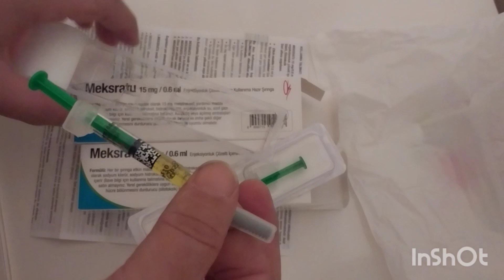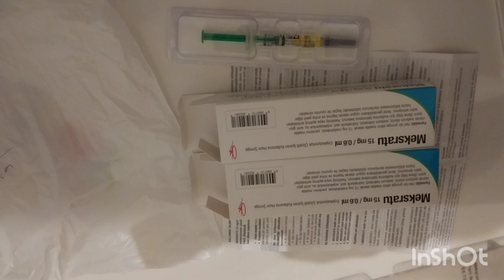Meksratu 15 mg iğne nasıl yapılır